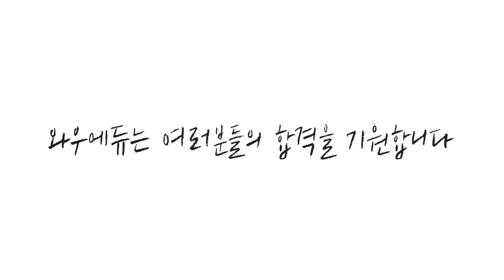[9급조리직공무원] 2021 교육청시험을 앞둔 조리직수험생에게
9급조리직공무원 위생관계법규 이영화교수님의 응원영상입니다.
막연한 수험생활에 걱정이 많을 수 있는 수험생 여러분들에게
얼마 남지 않은 시험을 준비하기 위한 따뜻한 한마디 전해드립니다